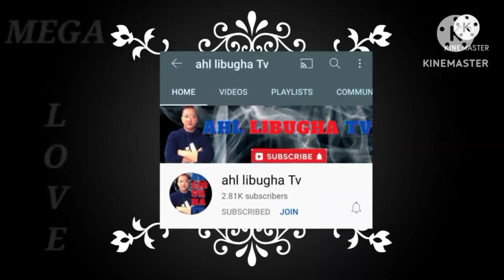GINISANG TALONG PARA SA HAPUNAN | EGGPLANT RECIPE| SAUTEED AUBERGINE RECIPE